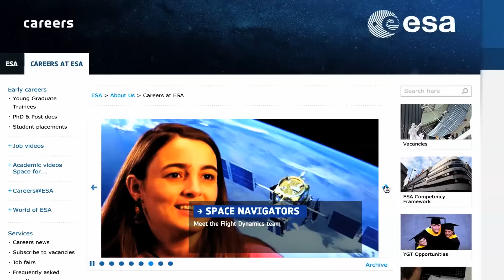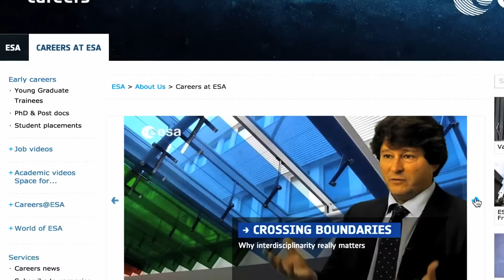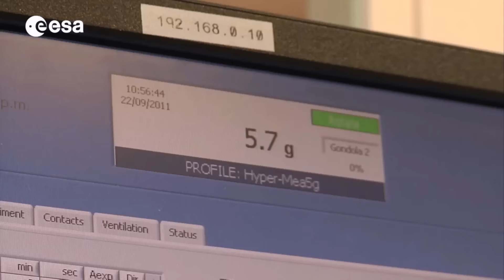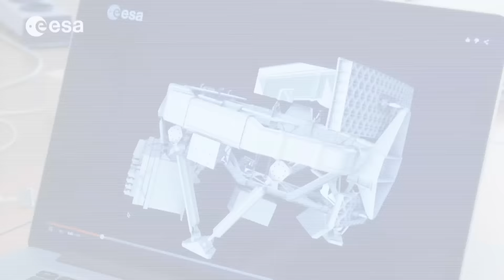ESA for students and young graduates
Discover how you can participate in ESA programmes as a student, and learn about your entry options once you've got your Masters degree. ESA recruitment and education colleagues share some valuable info with you.